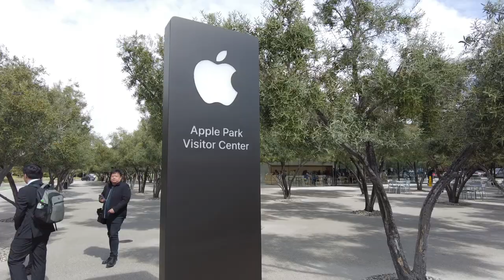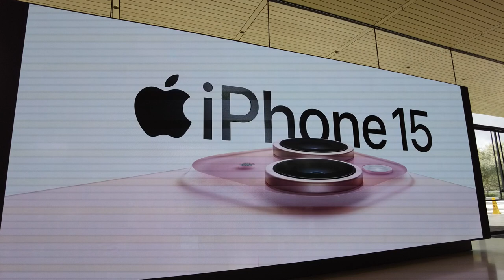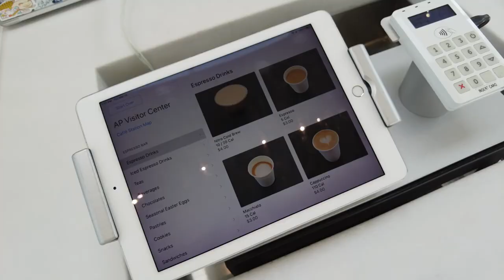【Travel Vlog】Apple Park Visitor Center / Courtyard by Marriott 2024.3